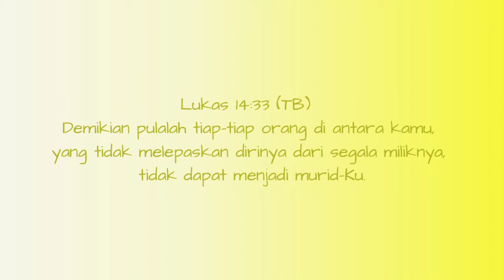HAPPY YA YA YA: PIANIKA ❲MELODICA❳ TUTORIAL | LAGU ROHANI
NOT PIANIKA DAN LIRIK LAGU HAPPY YA YA YA

happy ya ya ya

happy ye ye ye

aku senang jadi anak Tuhan

siang jadi kenangan

malam jadi impian

cintaku semakin mendalam